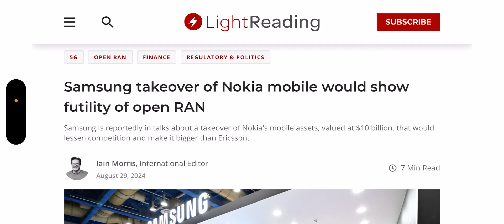T-Mobile | Massive News For Wireless‼️👀 How Will This Affect T-Mobile ❓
Update